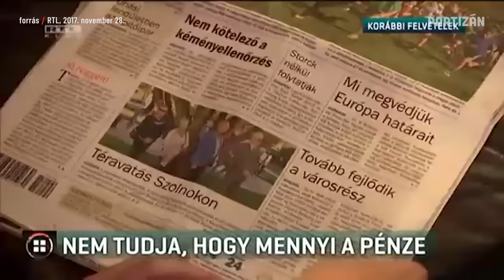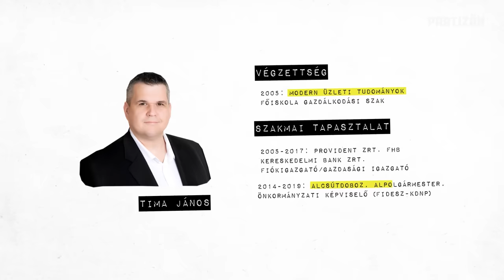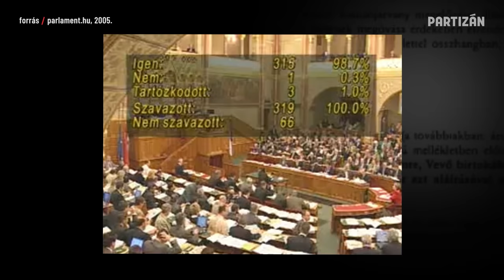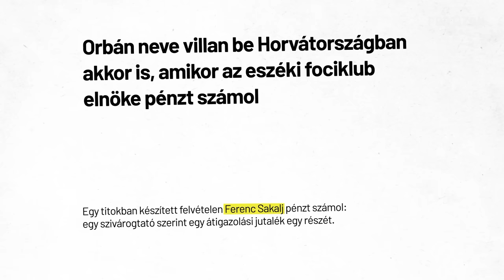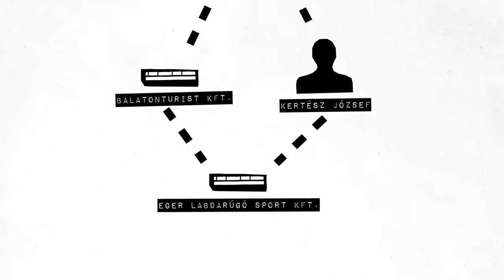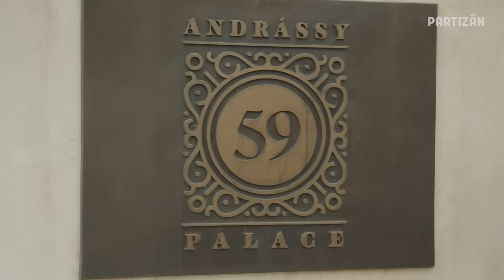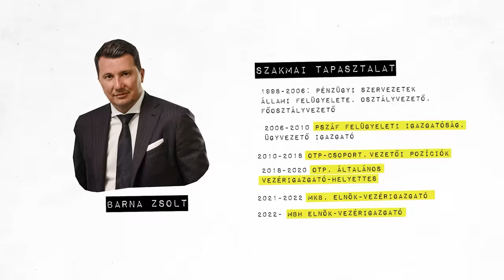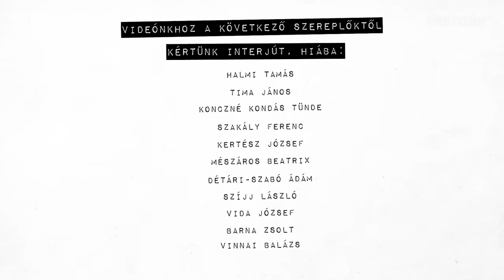Ők irányítják a háttérből a Mészáros-birodalmat: a kamupártos, az intézők és Sakálferi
Mészáros Lőrinc birodalma az évek során hatalmasra duzzadt - az pedig nyilvánvaló, hogy a cégeket nem egyedül Mészáros vezeti, egyengeti. Neki is vannak segítői és bizalmasai, akikről valamiért csak kevés szó esik - a Partizán most őket mutatja be, azokat az embereket, akikben Mészáros Lőrinc megbízik, akiket nem hagyott az út szélén, sőt, nem egyszer nagyon is felemelt. Ismerjétek meg az ország leggazdagabb emberének csapatát, a földmérőből lett topmenedzsertől kezdve a fantompárt-delegált új “vőn” át a segítőkész vidéki polgármester feleségéig.